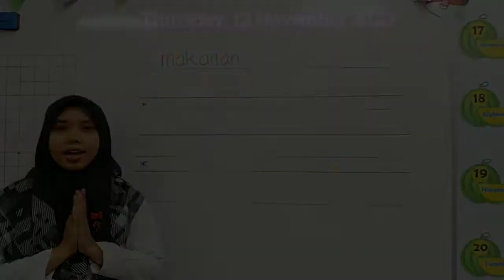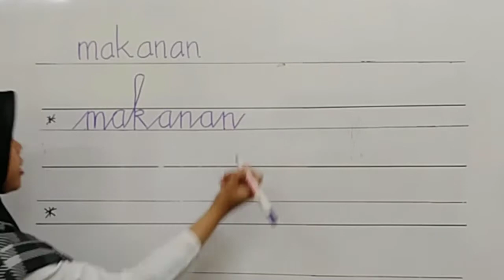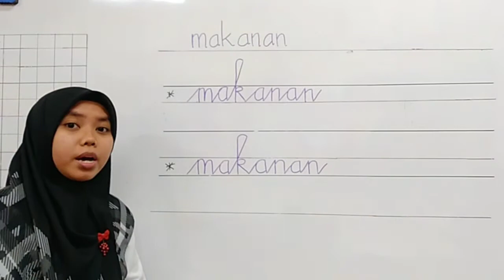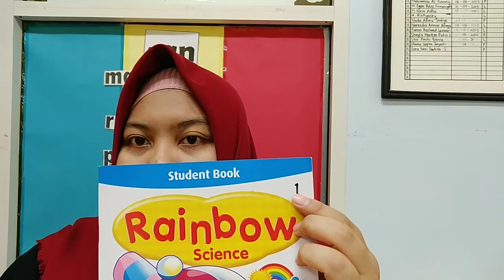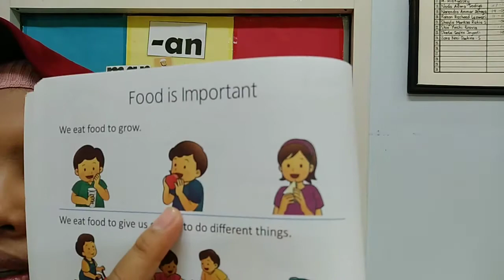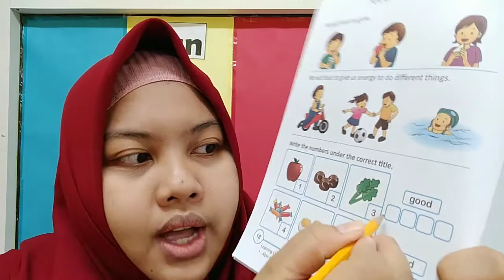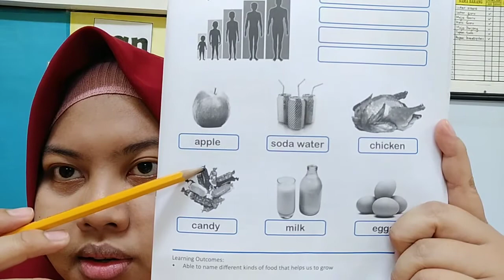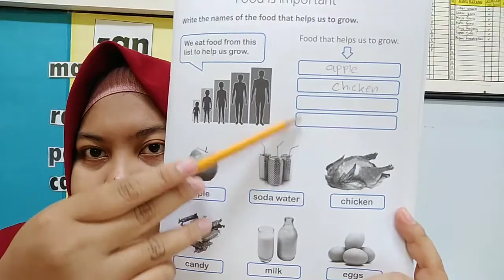KBM "Thursday, 12 November 2020"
Activity :
* Write tegak bersambung "makanan"
* Make a cup of tea
* Science book 1 : 18 , book 2 : 19